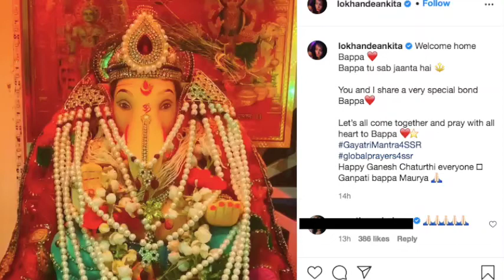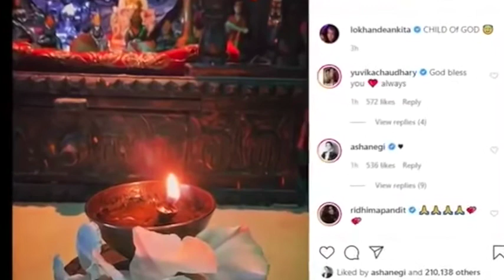Ankita Lokhande welcoming Ganapati bappa & dance to Celebrate SSR's CBI Victory With Her Bro Aditya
Ankita Lokhande welcoming Ganapati bappa & dance to Celebrate SSR's CBI Victory With Her Bro Aditya Lokhande.